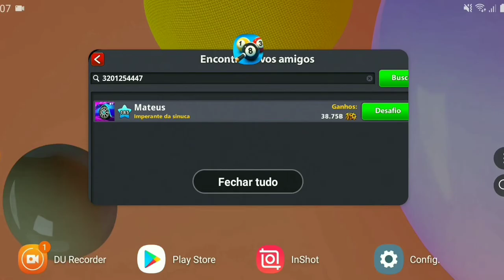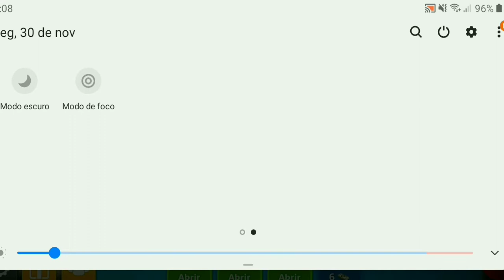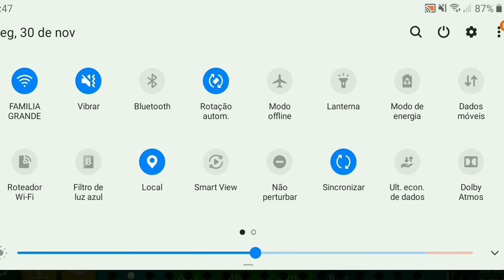8 BALL POOL 11° RODADA TORNEIO BRAZUCAS ENFRENTEI UM RONDONIENSE E TIREI A ZICA QUE ME RONDAVA AOBA.